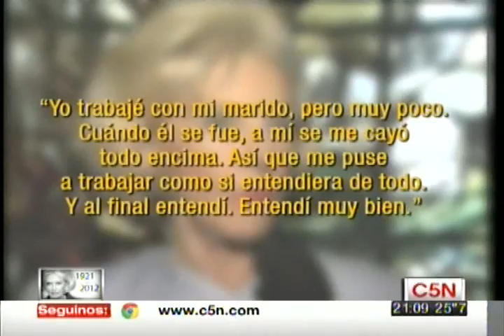C5N - VIDA Y OBRA DE AMALITA LACROZE DE FORTABAT | PARTE 1